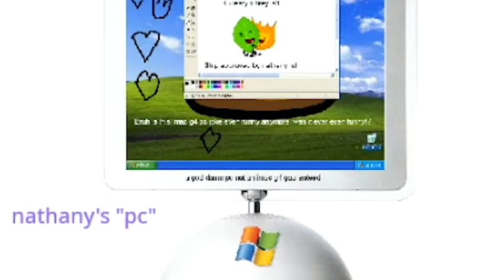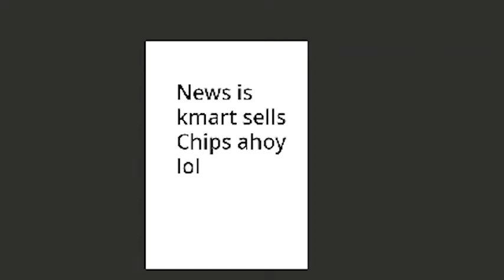Nathany's adventure to kmart for some chips ahoy lol (Part 1)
Now in propper widescreen